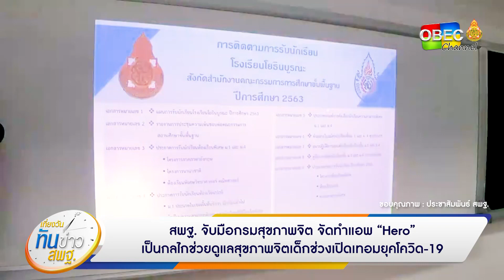เที่ยงวันทันข่าว สพฐ. (ประจำวันที่ 29 มิถุนายน 2563)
- สพฐ. จับมือกรมสุขภาพจิต จัดทำแอพ “Hero” เป็นกลไกช่วยดูแลสุขภาพจิตเด็กช่วงเปิดเทอมยุคโควิด-19